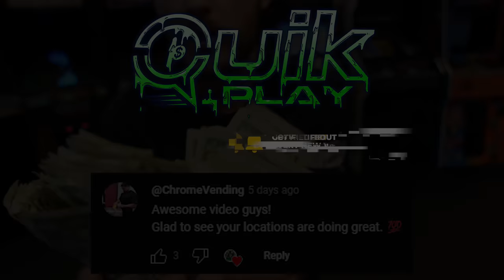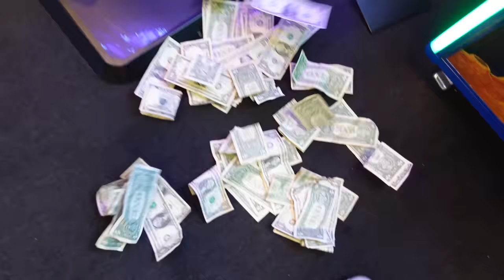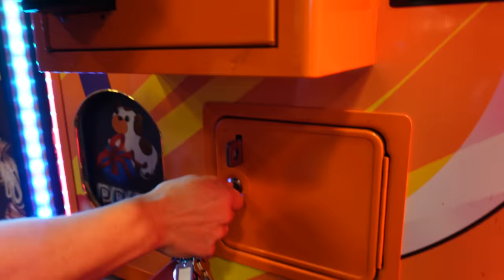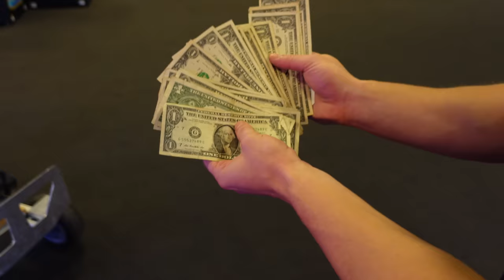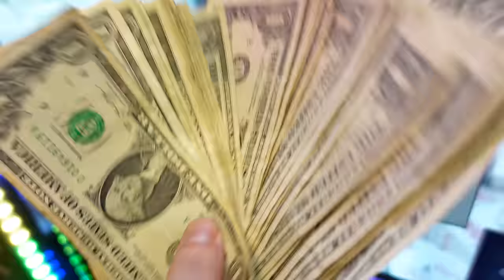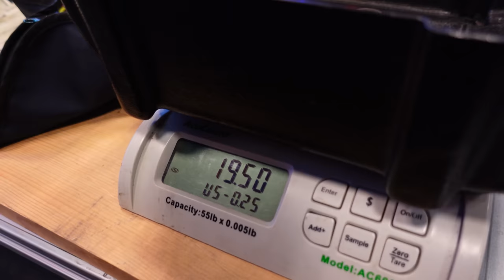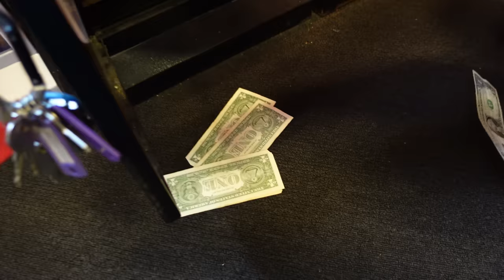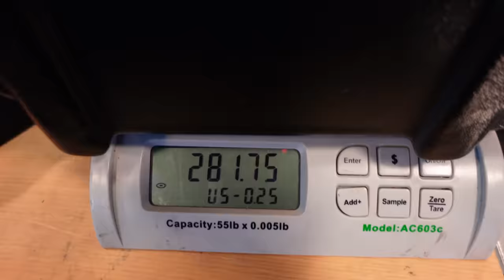You Won't Believe How Much Our ARCADE Made This Week!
You won't believe how much money we collected from our arcade this week!